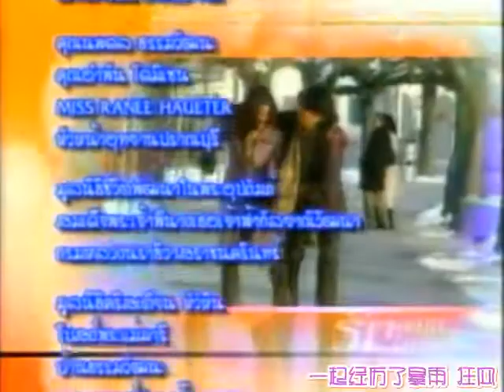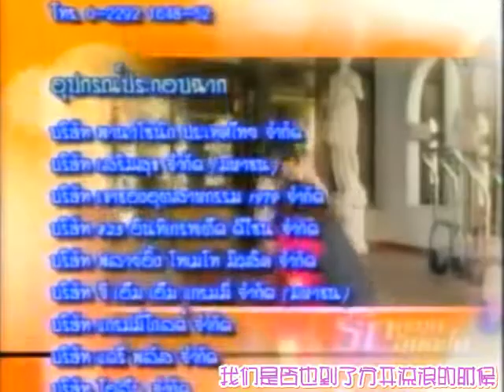[KA&AnnFC]爱情降临.Rak Lamoon Loon Lamai.[CN Sub]-EP12【5/5】